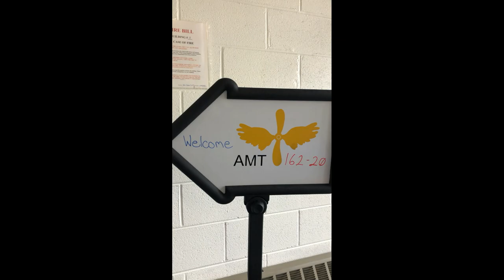USCG AMT-162-20 Class Video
USCG
Aviation Maintenance Technicion
A School AMT-162-20

Songs:
Degenerates - A Day to Remember
Lose My Mind - Jai Wolf